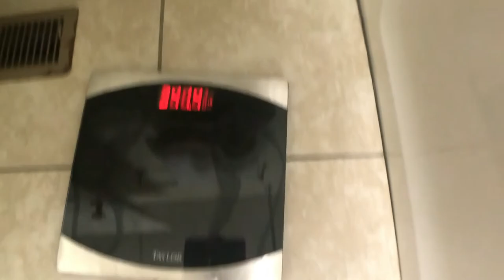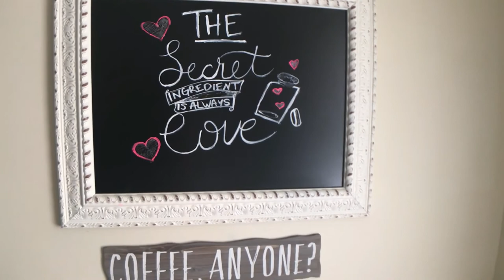Post Thanksgiving Shoulder Day | Road Back to Fitness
I hope you all had a great Thanksgiving Day. This is video to show where we are at after thanksgiving and just a look into my mindset of "cheat meals" and big holiday eating.